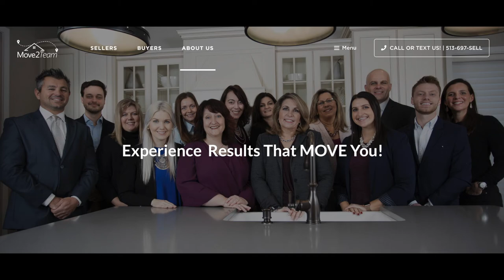Loveland City Manager Dave Kennedy explains Mobil gas station purchase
Loveland, Ohio - On March 8, 2022, by a unanimous "emergency" vote, City Council voted to allow City Manager Dave Kennedy to proceed with the purchase of the Mobil gas station at the corner of West Loveland and State Route 48 in Historic Downtown Loveland.